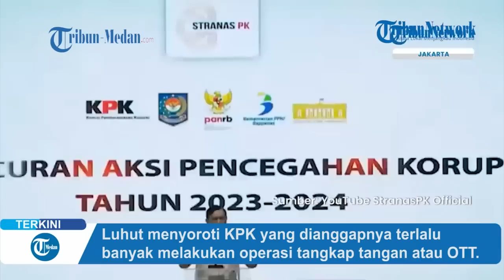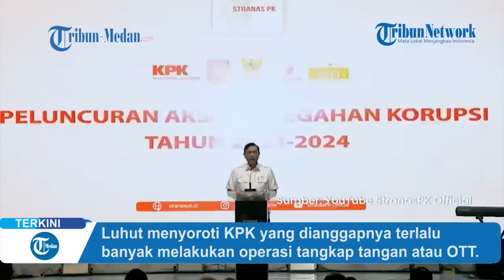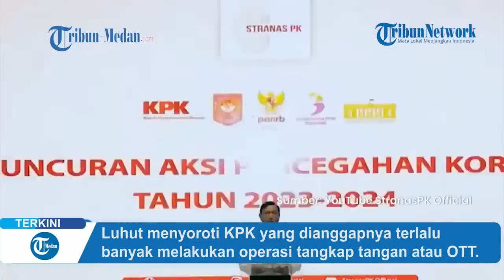Menko Luhut Kritik Kinerja KPK: OTT-OTT Itu Tidak Bagus Sebenarnya, Buat Negeri Ini Jelek Banget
Luhut Binsar Pandjaitan, Menteri Koordinator Kemaritiman dan Investasi (Menko Marves) tegas mengkritik kinerja Komisi Pemberantasan Korupsi atau KPK dalam upaya pemberantasan korupsi.

Dalam kritiknya tersebut, Luhut menyoroti KPK yang dianggapnya terlalu banyak melakukan operasi tangkap tangan atau OTT.

Karena itu, Luhut meminta agar OTT yang dilakukan KPK tidak perlu terlalu sering.